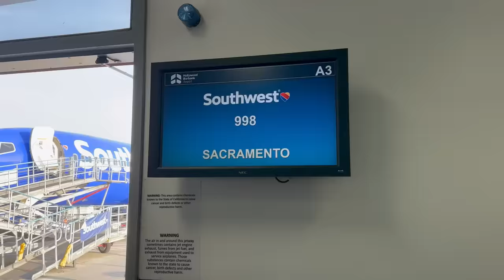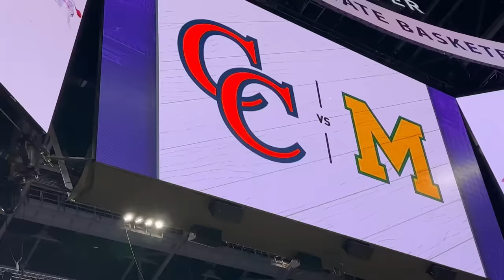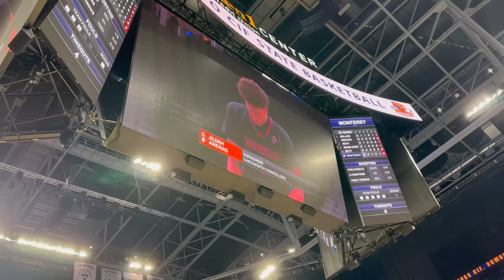Alijah Arenas Shines with 44 Points: Gilbert's Courtside Support at State Game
In an awe-inspiring display of talent and determination, 16-year-old sophomore Alijah Arenas, son of former NBA star Gilbert Arenas, lit up the Golden 1 Center with a staggering 44 points during Chatsworth's Division IV state basketball game against Monterey. Despite Chatsworth's 74-66 loss, Alijah's performance set a Division IV record and marked the second-greatest scoring achievement in state basketball history.

With Gilbert Arenas providing encouragement from courtside, Alijah's remarkable feat not only highlights his burgeoning basketball prowess but also underscores the legacy of athletic excellence in the Arenas family. Making 17 of 32 shots, Alijah's effort was a bright spot in an otherwise challenging game for Chatsworth, which struggled to overcome a slow start and a well-balanced Monterey team.

Chatsworth's journey to the state game, bolstered by strong performances from teammates such as 6-foot-8 center Taj Unuakhalu, who dominated with 19 rebounds and nine blocks, showcased the team's resilience and potential. As Alijah reflects on his record-setting day and looks ahead, the basketball community buzzes with excitement for what the future holds for this young star.

Join us as we delve into this unforgettable moment in state basketball history, celebrating Alijah Arenas' achievement and the supportive presence of Gilbert Arenas, who witnessed his son etch his name into the record books.